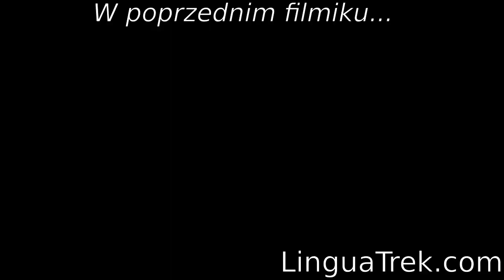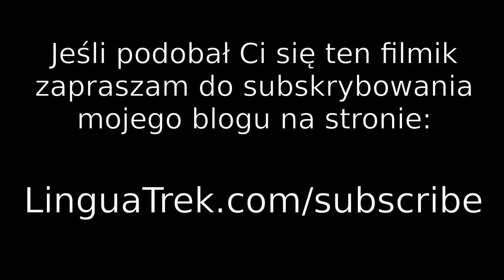Mój kolejny duży projekt językowy!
W niniejszym filmiku chciałbym podzielić się z Wami kilkoma szczegółami dotyczącymi mojego kolejnego projektu językowego. Jestem bardzo podekscytowany mogąc podzielić się z wami tą wiadomością.